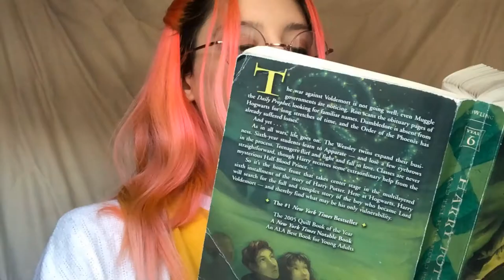ARTS 202- stop motion creative portrait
This is my final for arts 202.   I created this stop-motion video from over 1300 pictures!